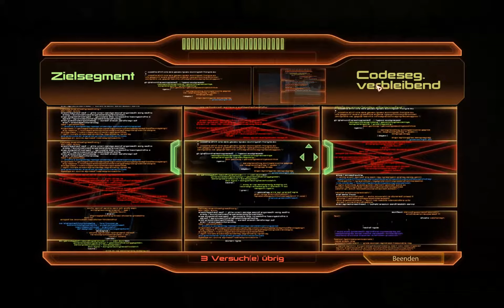Mass Effect 2 #074 - Wie lernen Mordin besser kennen [Full HD] ♦ Let's Play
Mass Effect 2 - Ein Let's Play von AringusOokami

Spiel: Mass Effect 2
Genre: Action-RPG
Publisher: EA
Entwickler: Bioware
Plattform: PC

Die Sovereign ist Zerstört. Das Portal wurde nicht geöffnet um die anderen Reaper in unsere Galaxie hereinzulassen. Der Rat glaubt, dass damit die Bedrohung beseitigt ist und schickt Shepard und seine Crew los, um die letzten übrig gebliebenen Bedrohungen zu beseitigen. Niemand hört auf die Warnungen von Shepard. Doch während einer Mission wird die Normandy, trotz Tarntechnologie,  von einen unbekannten Schiff angegriffen. Doch wer ist dieser mächtige Gegner? Und hat er etwas mit den Reapern zu tun? Oder kommt gar eine komplett neue Bedrohung auf uns zu?

Mass Effect 2 ist der zweite Teil der Mass Effect-Trilogie um Shepard.

♦♦♦♦ Wo kaufen? ♦♦♦♦